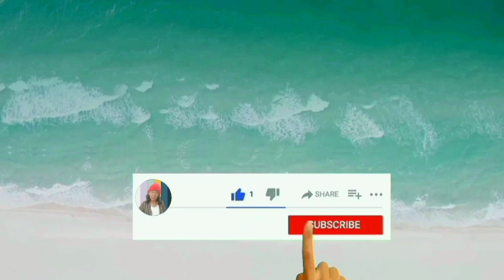Menyambut tamu Agung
Karena akan ada tamu Agung yang akan datang kerumah, Neneng menyuruh Dino untuk membeli martabak telor, tetapi akhirnya Mamat marah